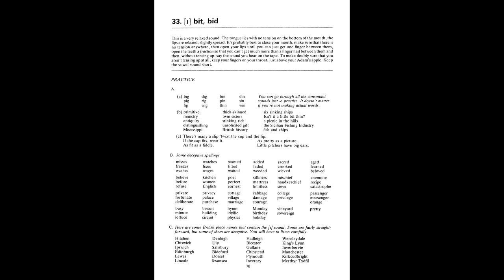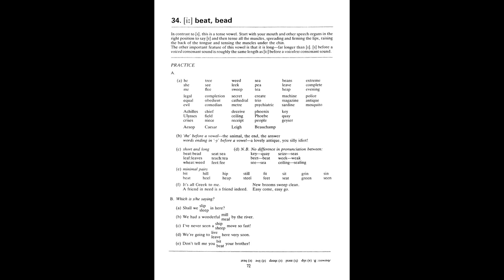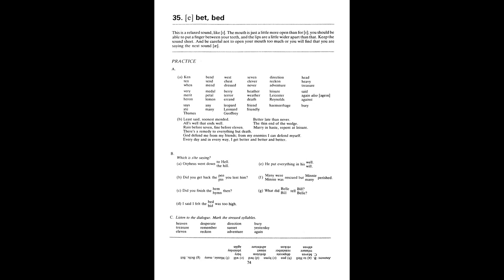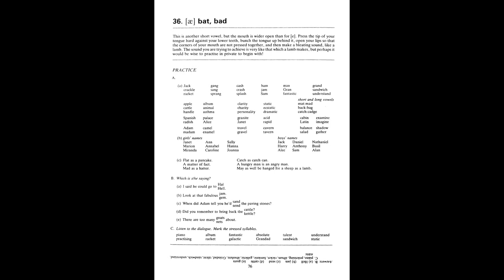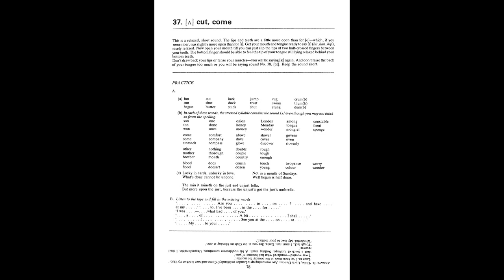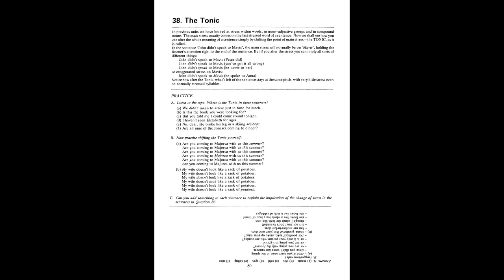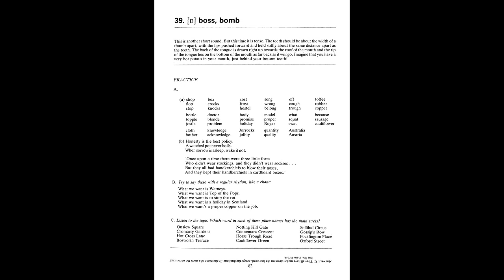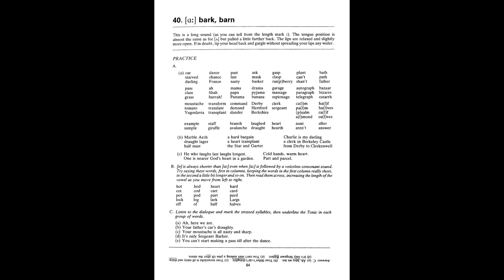How Now Brown Cow. Bit Beat bet Bat Cut The Tonic Boss Bark 33 to 40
How Now Brown Cow. Vocabulary